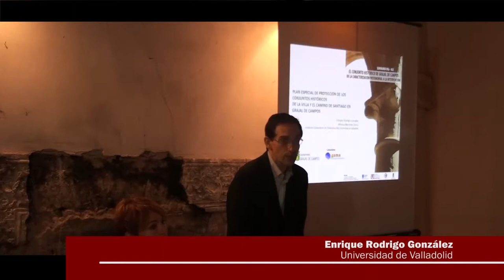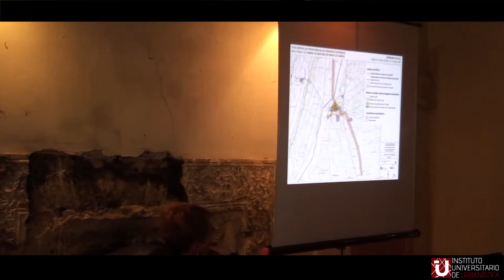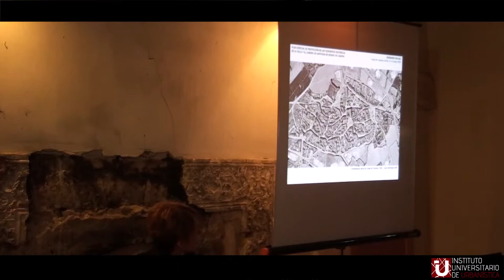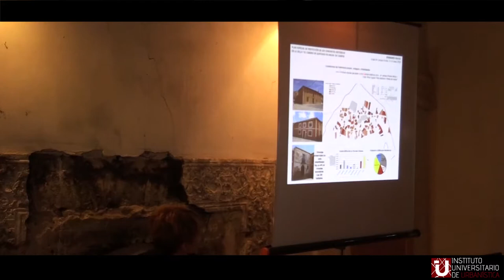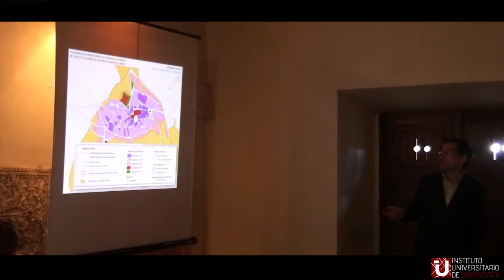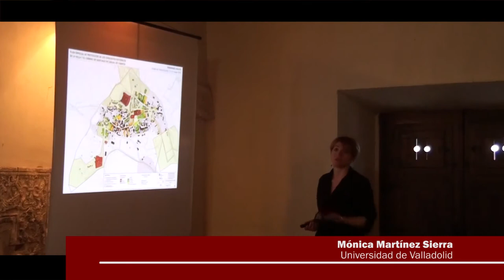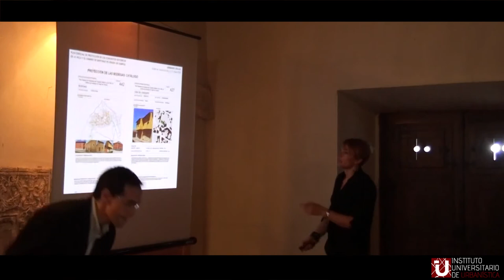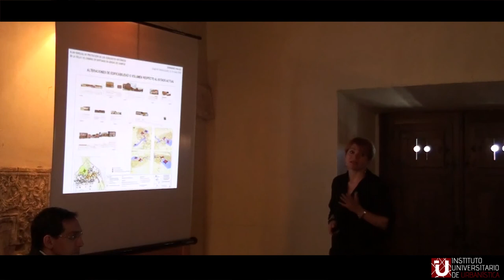6 El Plan Especial del conjunto BIC de Grajal de Campos